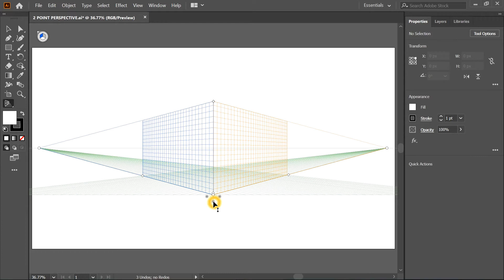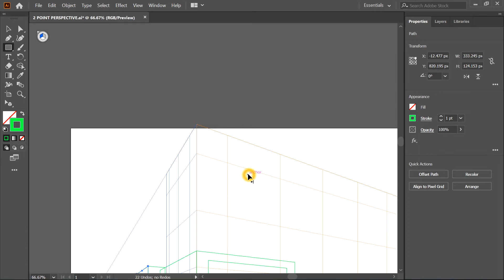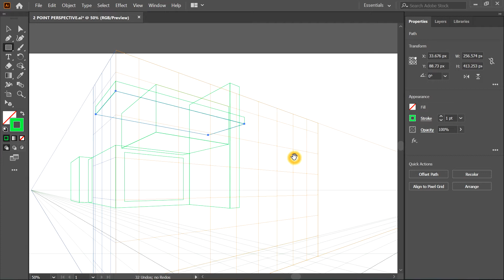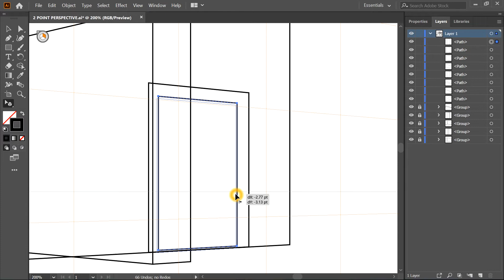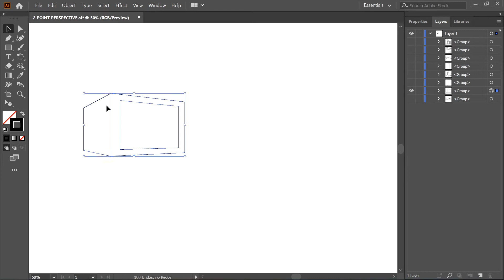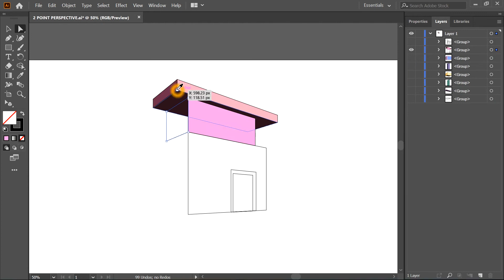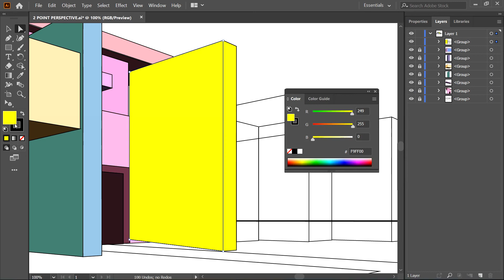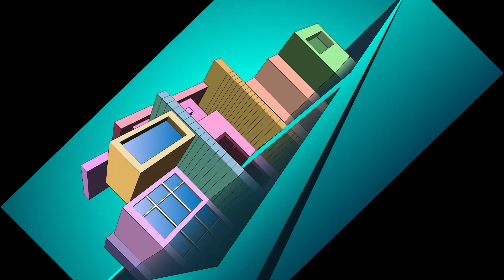Perspective tool illustrator | 2 point perspective drawing illustrator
2 point perspective drawing
2 point perspective
2 point perspective room
2 point perspective drawing easy
2 point perspective house
2 point perspective drawing tutorial
2 point perspective a building
2 point perspective drawing city
2 point perspective bedroom
2 point perspective living room

perspective
perspective drawing
perspective
perspective projection
perspective drawing tutorial
perspective projection in engineering drawing
perspective education in telugu
perspective drawing 2 point
perspective drawing buildings

perspective movie
perspective projection in computer graphics
one point perspective drawing
2 point perspective drawing
perspective drawing
3 point perspective drawing
2 point perspective drawing easy
2 point perspective drawing tutorial
2 point perspective drawing city

beginner one point perspective drawing
three point perspective drawing tutorial
perspective drawing tutorial
2 point perspective illustrator
2 point perspective illustrator tutorials
adobe illustrator 2 point perspective
how to make 2 point perspective in illustrator

2 point perspective grid
2 point perspective grid method
2 point perspective grid illustrator
2 point perspective grid template
2 point perspective grid photoshop
2 point perspective grid paper
how to draw 2 point perspective grid
illustrator perspective tool
illustrator perspective drawing
illustrator perspective design

2020 illustrator
2020 illustrator new features
2020 illustrator tutorials
2020 illustrator updates
2020 illustrator crack
illustrator 2020 tutorials for beginners
illustrator 2020 new features in hindi
illustrator 2020 logo
illustrator 2020 image trace

illustrator 2020 smooth tool
illustrator 2 point perspective grid
illustrator 1 point perspective grid